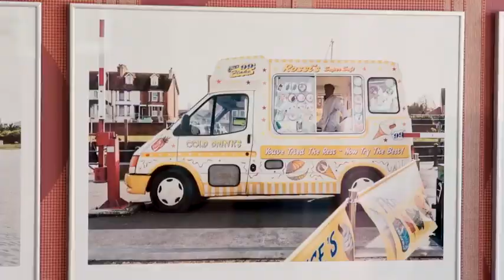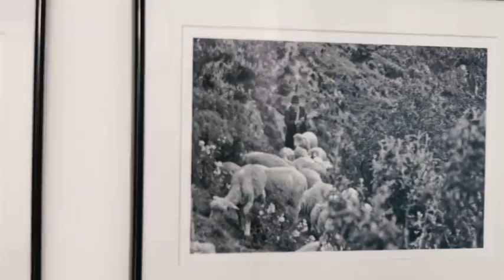Shambles uno spazio al 100% fotografico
YOUTH magazine: Shambles , uno spazio al 100% fotografico.
È nato uno spazio al 100% fotografico. Studio fotografico, esposizioni e formazione, questi i tre elemeni che il collettivo Shambles - Bottega fotografica vuole dare a questo luogo. Giulio Rivelli, Francesco Ippolito e Stefano Albertini hanno deciso di riattivare e rigenerare uno spazio urbano nella periferia di Bolzano, tema che verrà portato anche al centro dei loro progetti personali, che svilupperanno singolarmente e come collettivo.